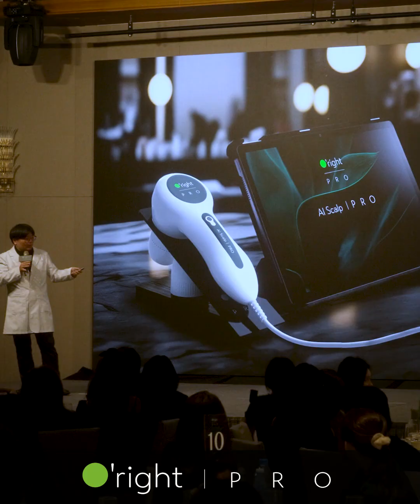O'right｜PRO Premier Green Salon Gala Southern Taiwan